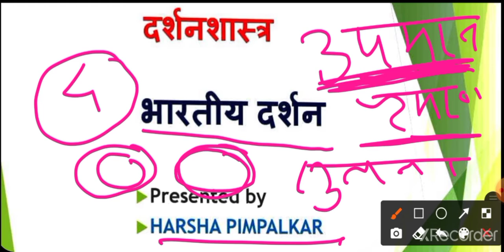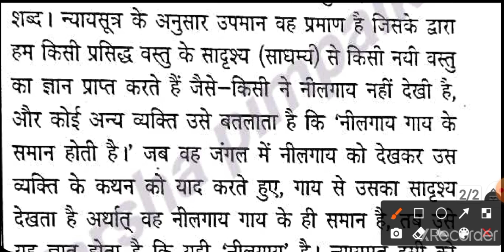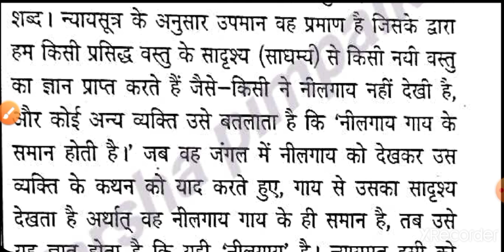भारतीय दर्शन उपमान Indian philosophy UGC NET JRF UPPSC JPSC RPSC BPSC SET Exam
This video is about philosophy.
The topic Upamana  covered
This video is specially created for UGC NET JRF, UPPSC, UPSC, BPSC, JPSC, RPSC,MA, BA honours philosophy students.
This video is presented by Pimpalkar Academy
and created by
Harsha Pimpalkar
यह वीडियो भारतीय  न्याय दर्शनशास्त्र उपमान संबंधित है।
धन्यवाद।